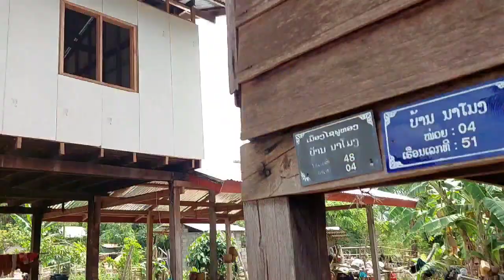บ่าวแพงมาอัพเดทบ้านยายโทรแอ้มใกล้เสร็จแล้ว#ขอขอบใจเอื้อยฮักทาง USA